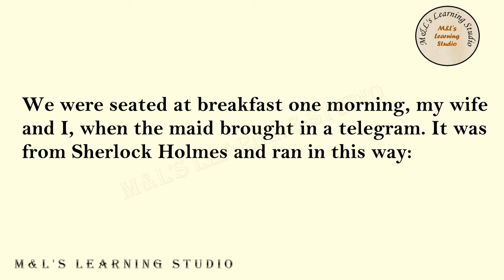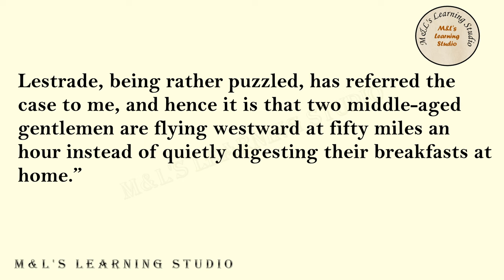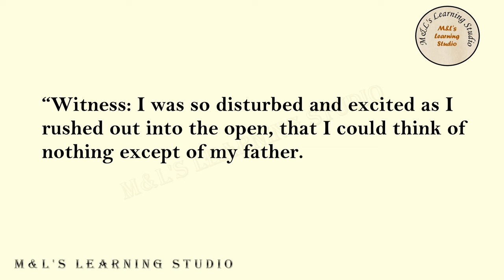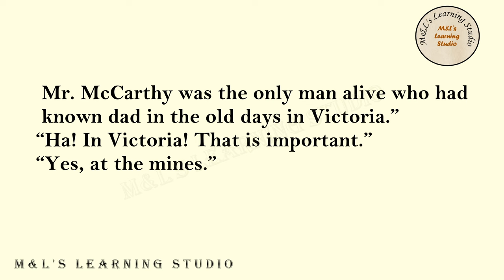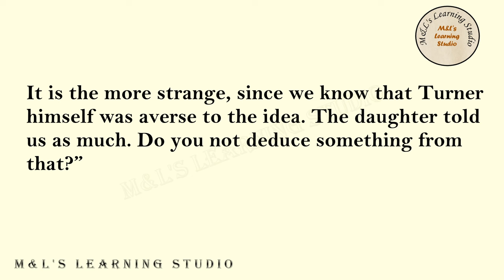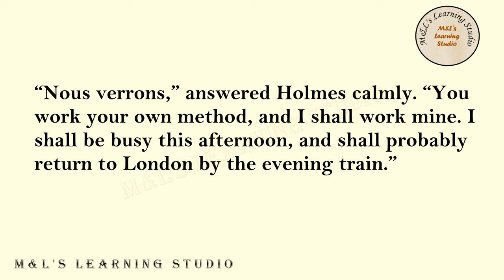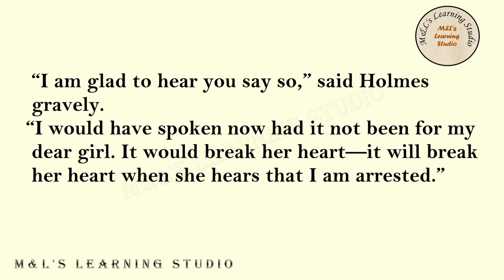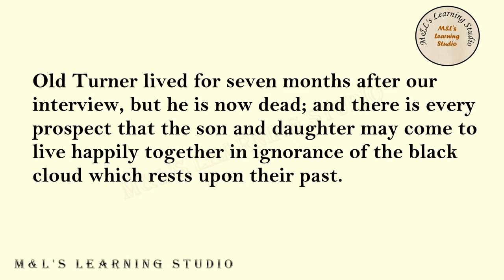English Listening and Pronunciation Practice Level 3 (Lesson 90) The Boscombe Valley Mystery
Graded Reader | English Short Story | Learn English Through Stories | English Short Stories | English story

STEP-BY-STEP GUIDE
1. Learning English through stories, audio, and text can be an effective and enjoyable way to improve your language skills. Here's a step-by-step guide on how to make the most of these resources:

2. Choose appropriate materials: Look for English stories that match your current language level. Start with simpler stories and gradually move on to more challenging ones as you progress.

3. Listen to the audio: Start by listening to the story without reading the text. Focus on understanding the general meaning and the flow of the narrative. Listen to the audio multiple times if needed to familiarize yourself with the pronunciation, intonation, and rhythm of English.

4. Read the text: Once you have listened to the audio, read the text of the story. Pay attention to new vocabulary, sentence structures, and grammar patterns. Take note of any words or phrases you don't understand.

5. Listen and read together: Play the audio again while following along with the text. This helps reinforce the connection between the spoken and written forms of English. Pay close attention to how the words are pronounced and how they correspond to the written text.

6. Repeat with new stories: Once you feel comfortable with a story, move on to the next one. Gradually increase the difficulty level of the stories you choose to challenge yourself and expand your vocabulary and comprehension skills.